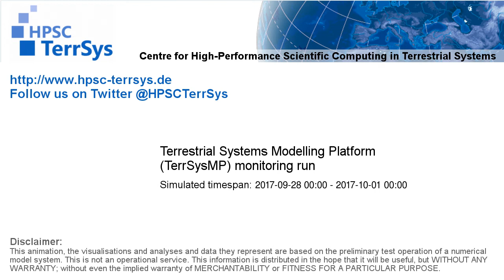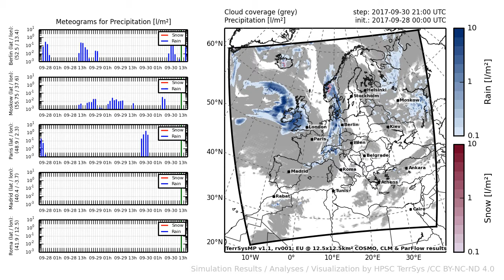TerrSysMP monitoring run 2017-09-28 - precipitation - Europe (72h)